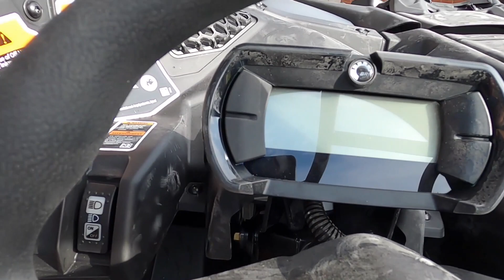New 2023 Can-Am Maverick X3 DS Turbo UTV For Sale In Sumter, SC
Please visit RedLine Powersports Sumter to view this New Desert Tan & Carbon Black 2023 Can-Am Maverick X3 DS Turbo for sale near Sumter, South Carolina.

Stock #: 002127

REDLINE POWERSPORTS SUMTER, SC
Address: 405 W Wesmark Blvd, Sumter, SC 29150

Description:
This 2023 Can-Am Maverick X3 DS Turbo is for sale at RedLine Powersports located in Sumter, SC.

About Us:
At RedLine Powersports Sumter we are powersports enthusiasts, and we are excited to help you experience the fun and adventure that a quality Polaris®, Can-Am® or KYMCO vehicle can bring into your life! We are a powersports dealership serving the Sumter area, offering the best in new and pre-owned motorcycle and other powersports vehicles. Our friendly and knowledgeable sales, financing, service, and parts departments are ready to offer outstanding service at every point, from assisting while you're making your choice to ongoing maintenance and customization. At RedLine Powersports Sumter, we value the opportunity to create a long-term relationship with our customers, and we do that by making sure to exceed your expectations.

RedLine Powersports Sumter is an authorized Can-Am®, Polaris®, Sea-Doo, Spyder®, KYMCO, Kayo, and Yamaha dealership serving the Sumter, Pinewood, Summerton, Lake City, Camden, Florence, Hartsville, Darlington, Elgin, Lugff, Summerville, Charleston, and Columbia areas in South Carolina. We are proud to carry a large selection of new and pre-owned inventory. When you are ready to invest in a new ATV, motorcycle, UTV, or PWC, our friendly and knowledgeable sales, financing, service, and parts departments are prepared to make sure your experience is outstanding, from assisting while you're making your choice to ongoing maintenance and customization. At RedLine Powersports Sumter, we value the opportunity to create a long-term relationship with our customers, and we do that by giving you the best customer service available.

We are located in the heart of SC, where it is easy to find our clean, modern dealership from anywhere in the state or surrounding areas. Our concept of doing business is not only to sell our customers high-quality products but to make them feel like they are a part of our family.